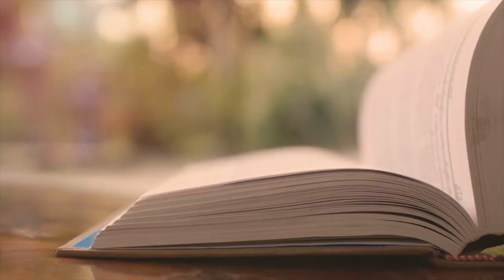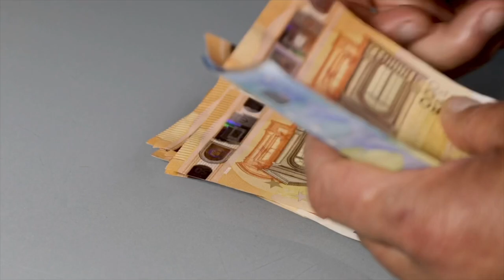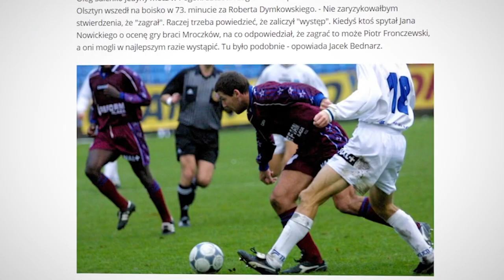L'Étrange Histoire d'Oleg SALENKO, l'homme d'un SEUL match !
🚨 Toutes les informations de cette vidéo sont le fruit d'un long travail de recherche auprès de sources externes. Même si elles sont vérifiées au préalable, il est parfois possible qu'une anecdote soit écorchée, ou qu'une partie de l'histoire soit oubliée. Je compte sur vous pour votre bienveillance et je vous encourage à apporter des précisions pour continuer les débats en commentaire ! 💬

Direction l'URSS aujourd'hui pour découvrir un joueur trop méconnu du grand public, qui a quand même eu son heure de gloire en 1994. Seul problème, ce moment n'a vraiment pas duré longtemps et tout l'engouement qu'il a suscité est très vite retombé.